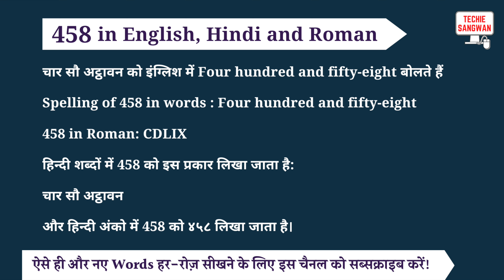458 ko english mein kya bolte hain | 458 in words | 458 ki English | 458 spelling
458 is called Four hundred and fifty-eight in English and its spelling is

Four hundred and fifty-eight

 458 In Hindi words : चार सौ अट्ठावन